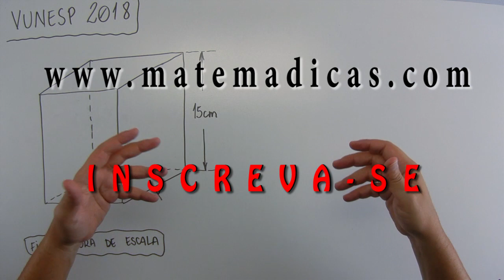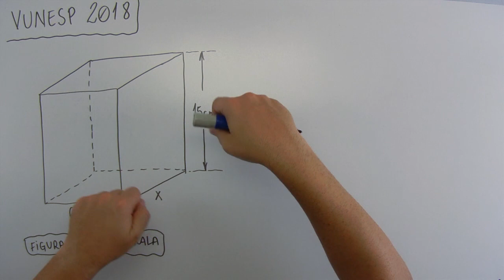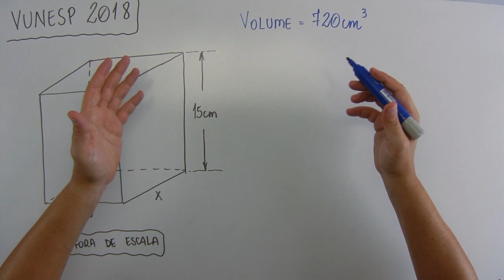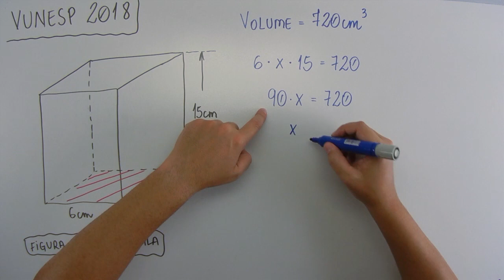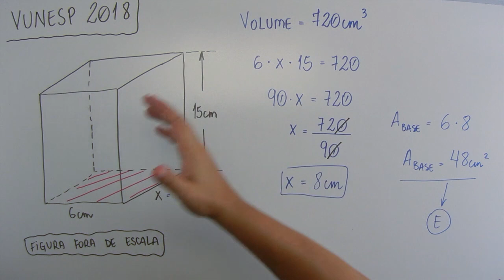Geometria (10 de 12) – PMSP – Vunesp 2018 – #0187 – Matemática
Questão - VUNESP 2018:
Uma peça de madeira tem o formato de um prisma reto com 15 cm de altura e uma base retangular com 6 cm de comprimento, conforme mostra a figura.

[figura]

Sabendo que o volume dessa peça é 720 cm³, a área da base é